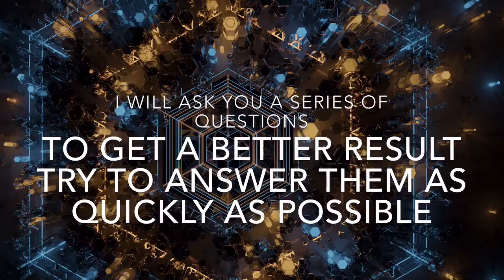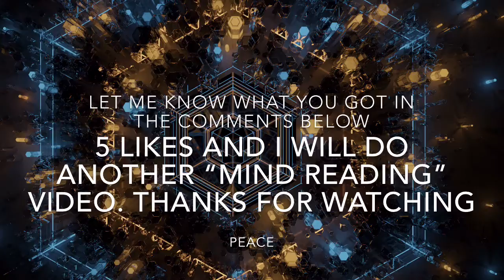READING YOUR BIG BRAIN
Big brain you are